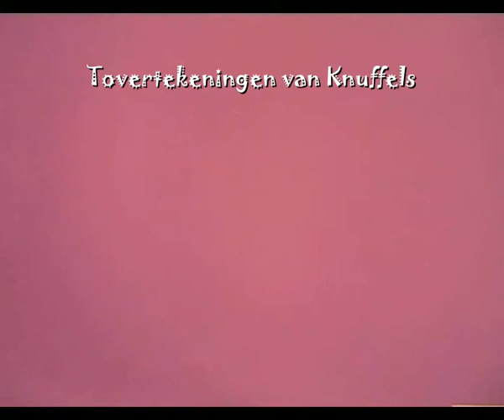Nest st. Willibrordusschool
Vanaf 4 jaar. Kinderen maken tovertekeningen met hun knuffels als inspiratiebron.